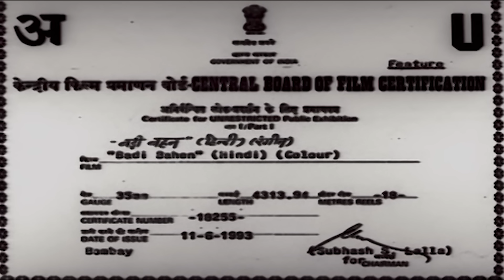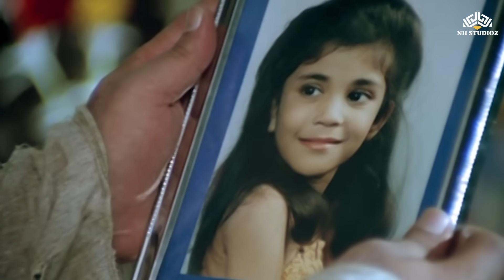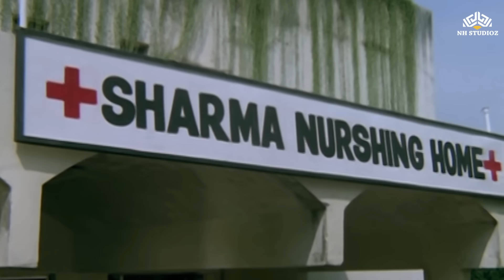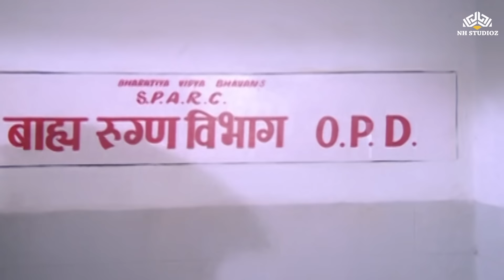3 अनोखे | कादर खान,असरानी,दिनेश हिंगू लोटपोट कॉमेडी मूवी | kader khan movies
3 अनोखे | कादर खान,असरानी,दिनेश हिंगू लोटपोट कॉमेडी मूवी | kader khan movies
Badi Bahen (1993)
Film cast : Raj Babbar, Meenakshi Seshadri, Anjana Mumtaz, Kader Khan, Gulshan Grover, Shafi Inamdaar, Chandrashekhar, Mohan Choti, Dinesh Hingoo, Jamuna, Kiran Juneja, Satyen Kappu, Viju Khote, Shreeram Lagoo, Mac Mohan, Amrit Patel, Jagdish Raaj
Singer : Mohammed Aziz, Kavita Krishnamurthy, Sudesh Bhosle, Vinay Mandke, Alka Yagnik, Suresh Wadkar, Anuradha Paudwal
Lyricist : Majrooh Sultanpuri
Music Director : Laxmikant Pyarelal
Film Director : Kalpataru
Film Producer : Sultanan Numani